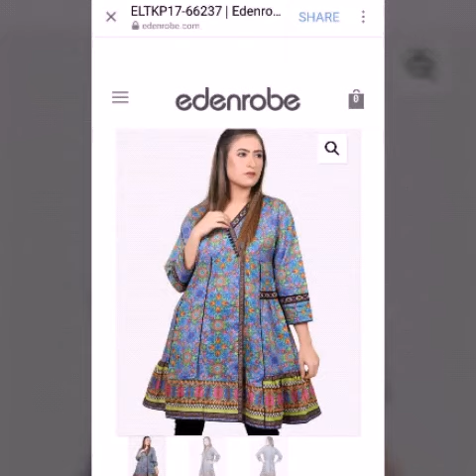New Very Elegant Stylish Kurties Designs/ Sleeves Designs Kurties/ Neck Designs